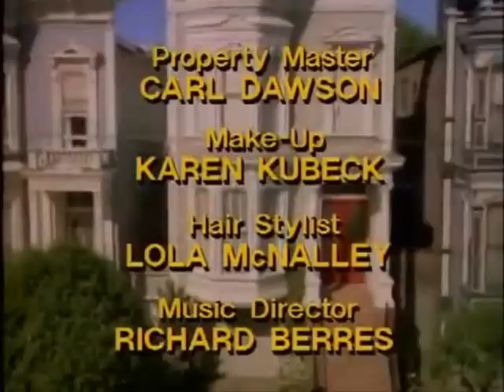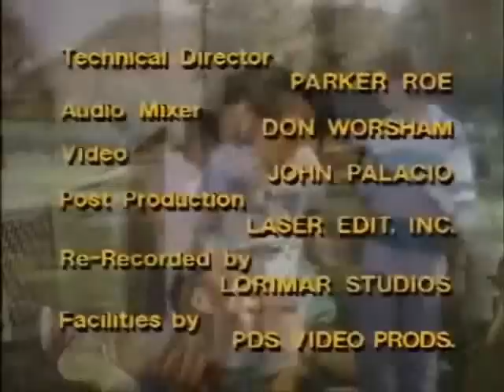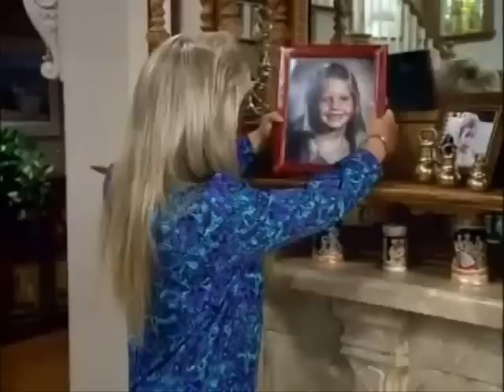Full House Every Theme Song/ End Theme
These are all of the openings and closing themes from the series